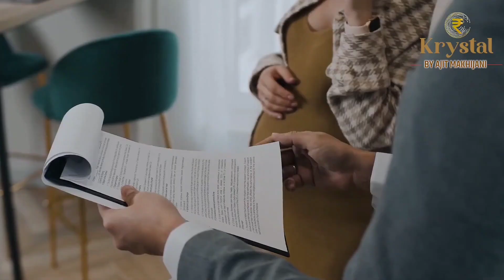U।lhasnagar रोटरी क्लब ऑफ विट्ठलवाड़ी को मिला प्लेटिनियम अवार्ड-जिले में उल्हासनगर का नाम किया उंचा!